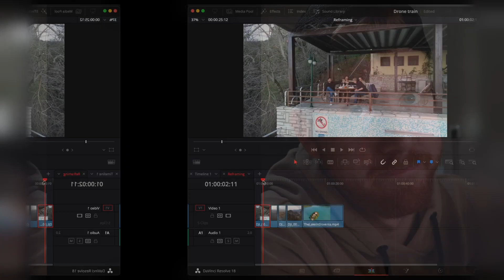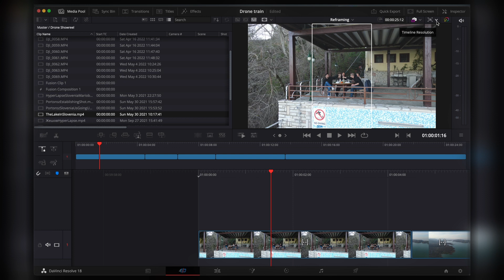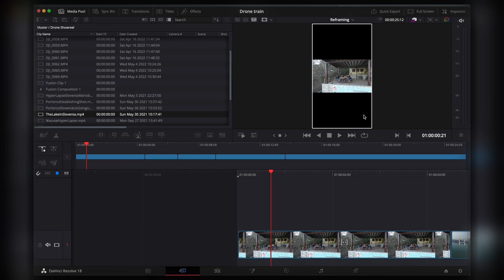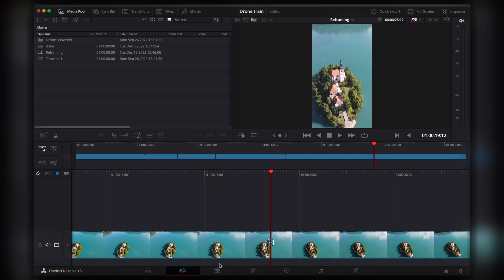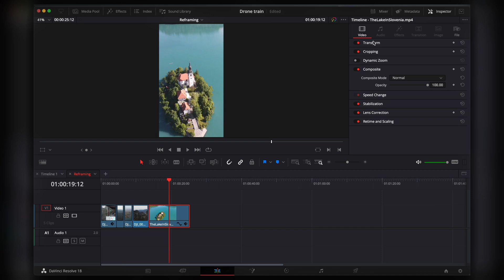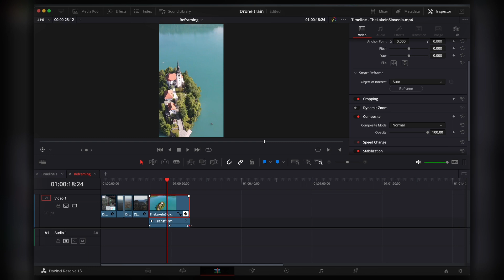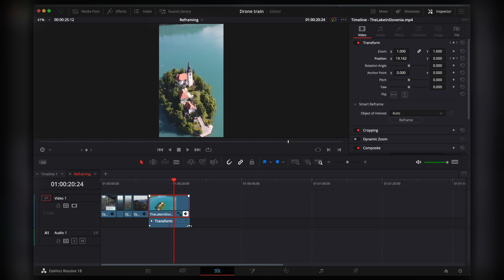AUTO REFRAME in DaVinci Resolve 18 for when you don't have the time!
Check out this amazing tool that helps you edit faster by automatically removing the silences!

☕️If this was helpful and you feel like it you can by me coffee

In this video I’ll show you how you can use DaVinci resolve to make your long form content into YouTube Shorts, Instagram Reels or TikTok. The smart reframe is available in the studio version. It makes centering a subject or any other focus point a lot easier!